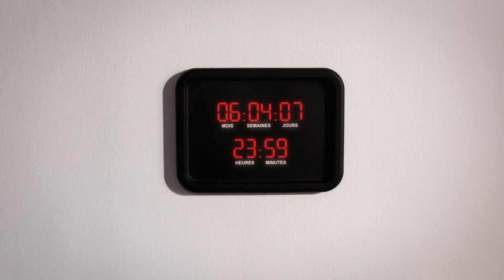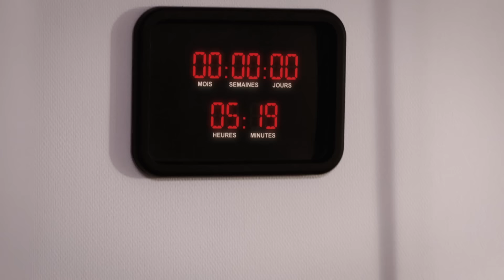23 - Bref. Mon coloc' a fait l'amour.